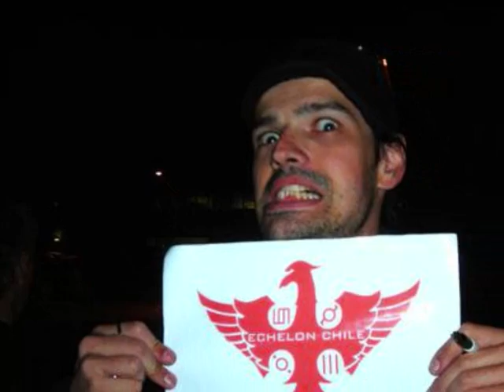♥ Tomislav 'Tomo' Milicevic ♥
Tomo is amazing !
he´s god himself :-)
I hope u like it :)
if yes, let me know through a comment
Echelon for ever!!